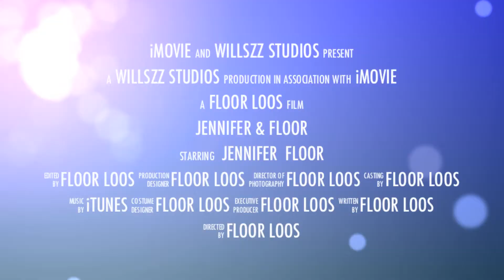Knokke 2013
Knokke met Jennifer